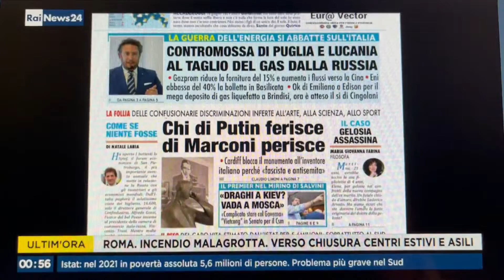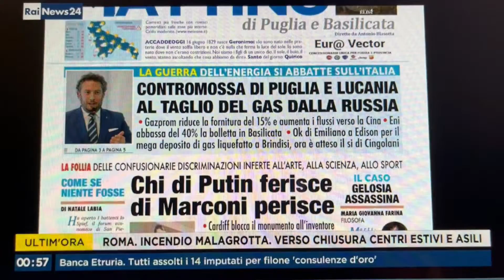Chi di Putin ferisce di Marconi perisce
Sulla nostra prima pagina di oggi, nella rassegna stampa di RaiNews24 condotta da Pierfrancesco Pensosi